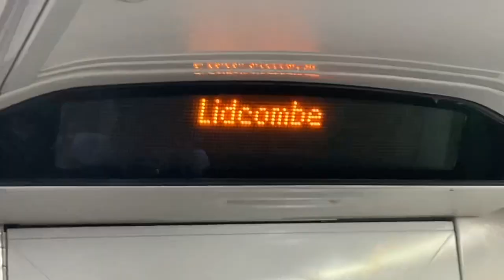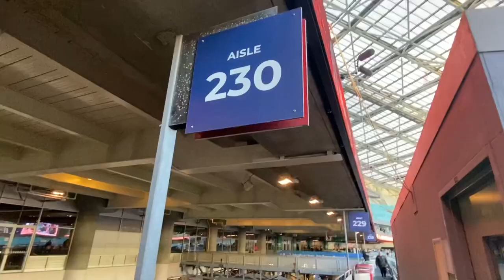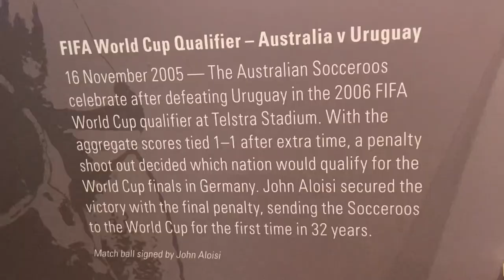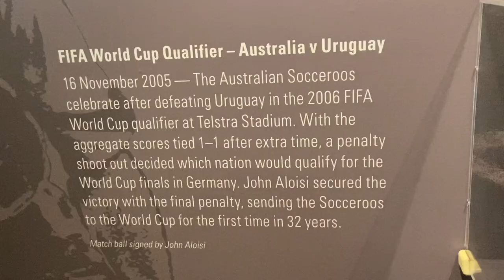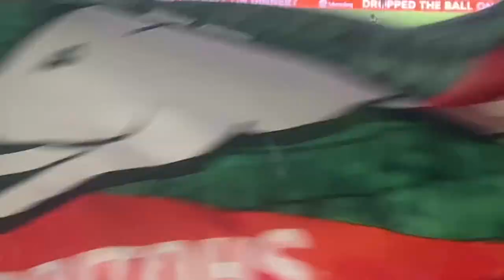South Sydney Rabbitohs vs North Queensland Cowboys NRL Matchday Vlog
G'day Everyone Its TJC Sports here back with another video!🔥
As always, Welcome to the channel and welcome to another matchday vlog!
today i will be doing a matchday/gameday Vlog of my experience at the South Sydney Rabbitohs vs North Queensland Cowboys nrl round 17 game!🙌🏻

If you enjoy my rabbitohs vs Cowboys vlog like i say often be Sure to leave a like and subscribe as I do one of these every week I can and appreciate the support! You'll also get to join this awesome group of legends!!!
Sorry for the late release as I've been sick and got it out as soon as i could😅
THOUGHTS ON THE BUNNIES VS COWBOYS GAME..👇

Unfortunately pretty one sided went to it with bope of a great game to vlog but ended up being pretty average😅 shout out to ​⁠​⁠​⁠@cjmoxley3846 and ​⁠​⁠​⁠@codygamesplaystation though! Was great running into ya legends!👏🏻💯